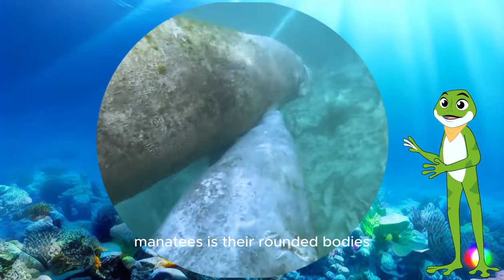CARTOON ABOUT SEA CREATURES part. 2 (SHARK, SEA TURTLE, MANATEE, Anglerfish | Video for Kids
an informative video will tell you about sea creatures such as SHARK, SEA TURTLE, MANATEE, Anglerfish.
Dive into an Underwater Adventure!